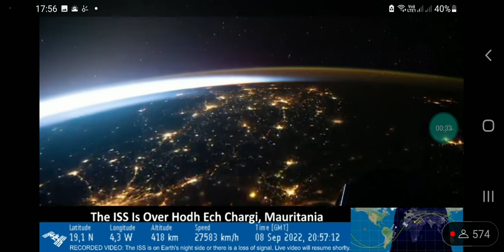Planeta Terra Vista do espaço durante a noite de 8 de setembro de 2022